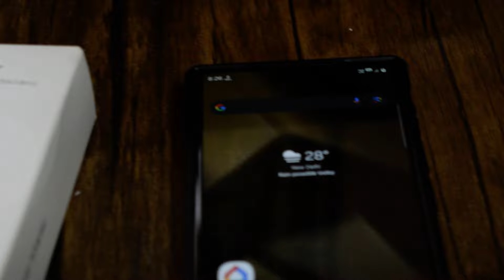Samsung Galaxy S24 Ultra | Samsung Original 45W Power Adapter Charger | Super Amazing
Samsung 45W Original Type-C Super Fast 2.0
45W USB-C Charger

Samsung Galaxy S24 Ultra 256Gb Titanium Grey
Samsung Galaxy S24 Ultra 256Gb Titanium Violet
Samsung Galaxy S24 Ultra 256Gb Titanium Black
Samsung Galaxy S24 Ultra Ringke Fusion-X Back Cover

samsung galaxy s24 ultra titanium grey
samsung galaxy s24 ultra titanium grey unboxing
samsung galaxy s24 ultra grey colour unboxing
samsung galaxy s24 ultra zoom test 200x zoom